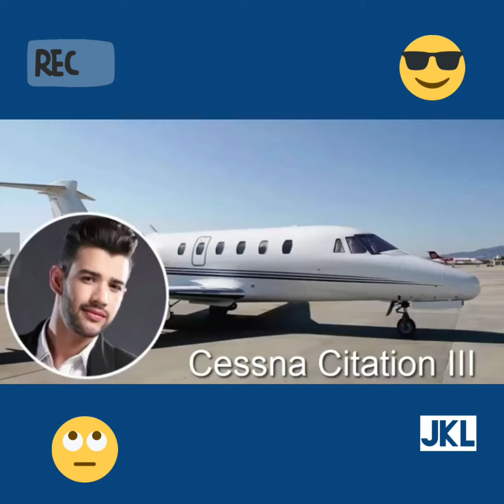Os Brinquedinhos das Estrelas